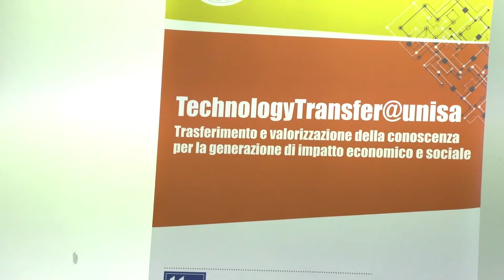10/04/2019| Dall’idea all’impresa: opportunità ed esperienze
Presentazione dei percorsi di avvio e di valorizzazione imprenditoriale